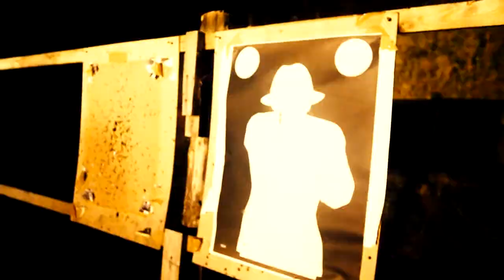Strzelanie nocne dynamiczne 2017 Policyjny Klub Sportowy MAZURY - POLICJA KPP Ostróda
Strzelanie nocne dynamiczne 2017

Policyjny Klub Sportowy MAZURY

POLICJA KPP Ostróda